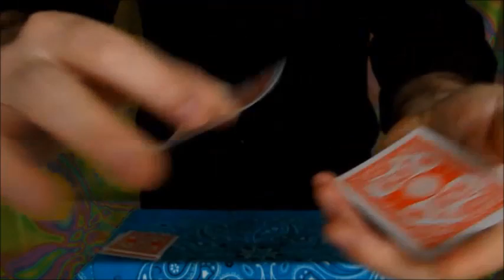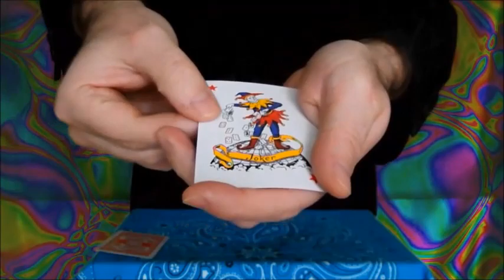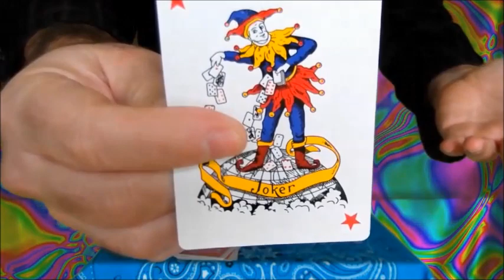Magic Red Cards And Jokers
Red spot cards are display, then they are transformed in to the jokers cards, but the red cards are back on, by finally do the transformation one more time as jokers